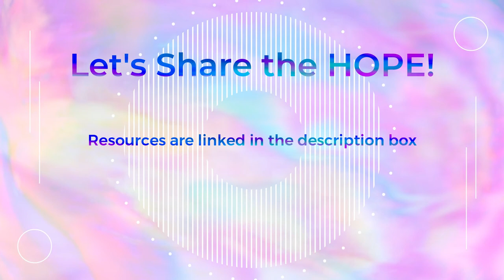Finding Balance in Recovery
After a great discussion on Twitter, I thought it would be fun to discuss the concept of balance in recovery.

**All the opinions expressed in my videos are my own and do not represent any specific recovery based organization**

If you are someone you know is struggling with addiction please check out the below resources: